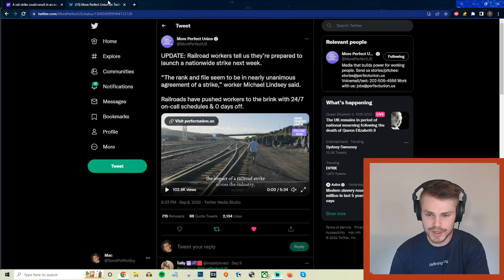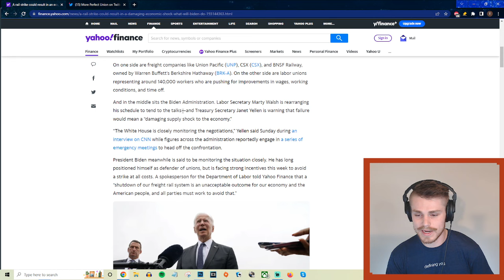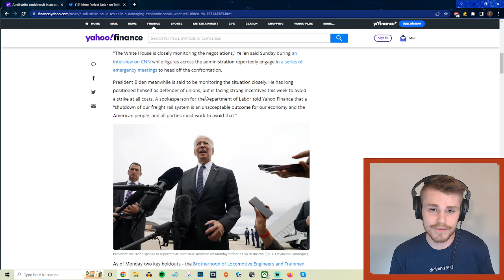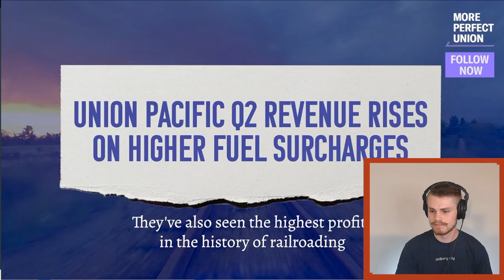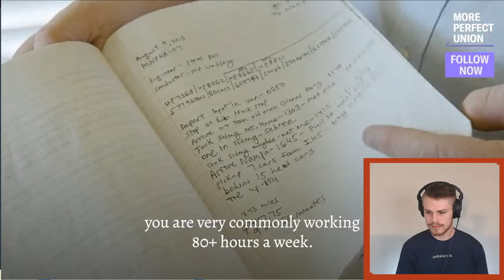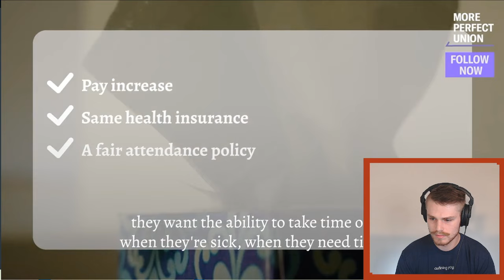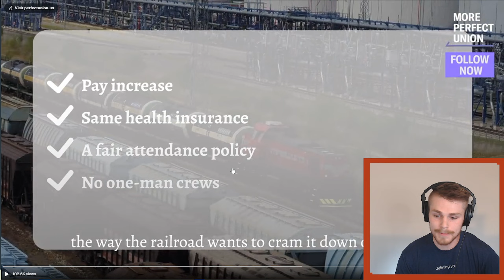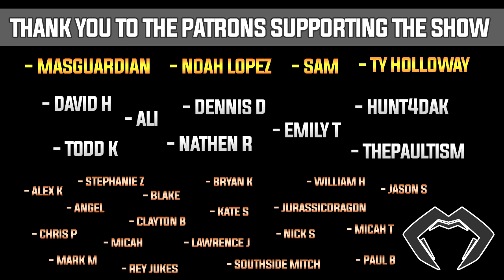Railroad Workers On Verge Of STRIKE That Could SHUT DOWN The Economy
Todd Kingsley!